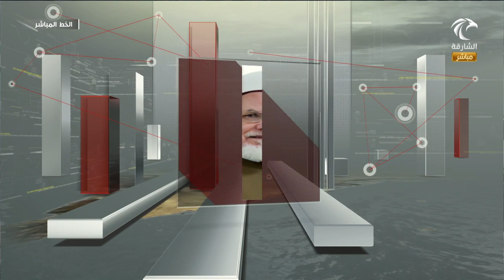مداخلة د. رشاد سالم - مدير الجامعة القاسمية عبر الخط المباشر 08-09-2019